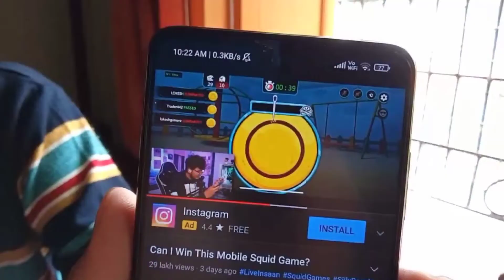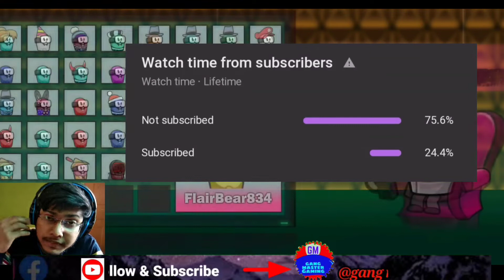I played Squid Game Ft. @Live insan | i can't win whyy? 😭😭 Gang Master Gaming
Support karne ke liye mere channel ko dosto ke sath share karo.
Comment down in the comment section box, meri video ki konsi jagah apko sab se zyada pasand aya hai...ya fir konsi jagah apko bura laga hai ya fir aisi jagah jo behtar ho sakta tha. Thank you!☺️❤️

I Use These Products --
my mic
my phone
my headphone
my tripod

U can check out their songs .

squid game mrbeast,
squid game animation,